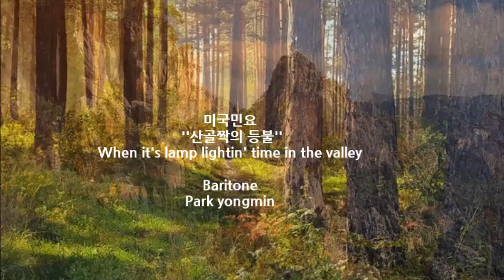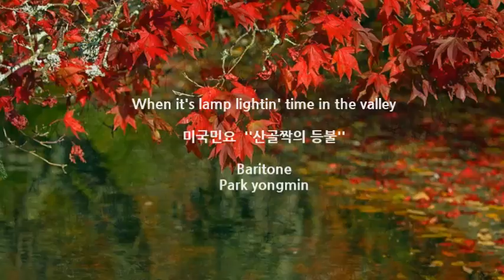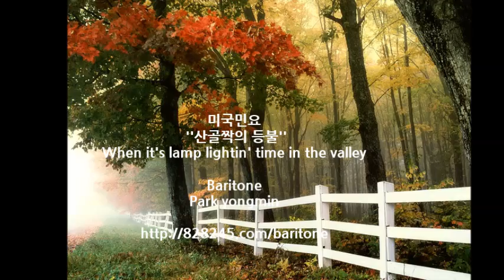산골짝의 등불 ,미국민요,When it's lamp lightin' time in the valley, park yongmin , 성악가 박용민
산골짝의 등불 ,미국민요,When it's lamp lightin' time in the valley,
 park yongmin , 성악가 박용민
아늑한 산골짝 작은 집에 .

The song lyrics are about one who longs for his mother ,.